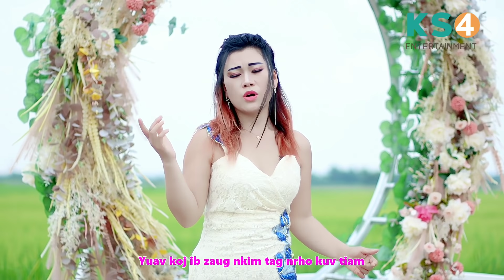Yuav koj ib zaug nkim tag kuv tiam - Paj Kws Koo New Song [Official MV 2020-2021] Nkauj tawm tshiab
thov ua tsaug rau nej txhua txhua tus uas los pab txhawb nqa Paj Kaws Koo thiab peb KS4 Entertainment.